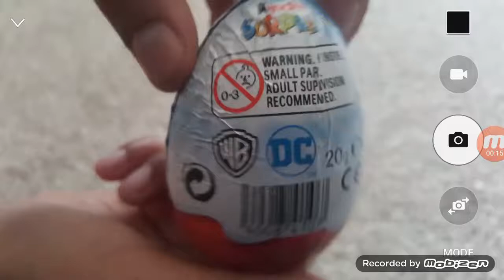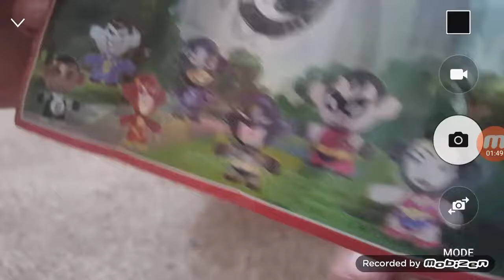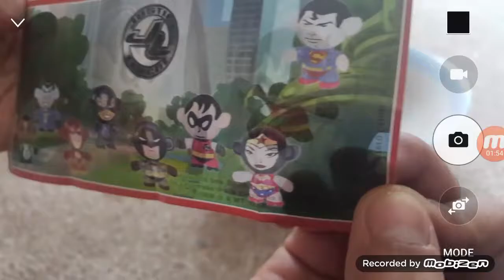opening a kinder egg with zkgaming -little khan-zkgaming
i had soo much fun